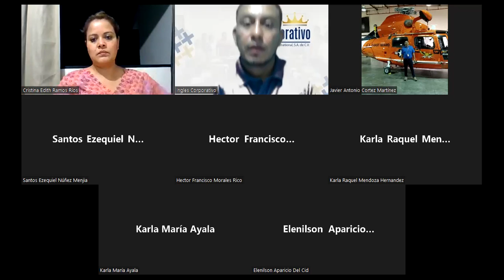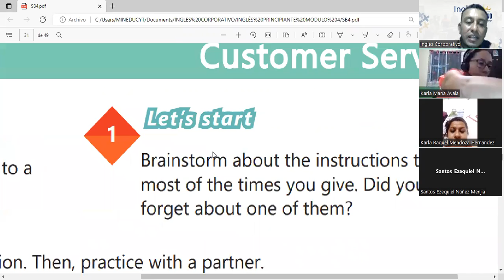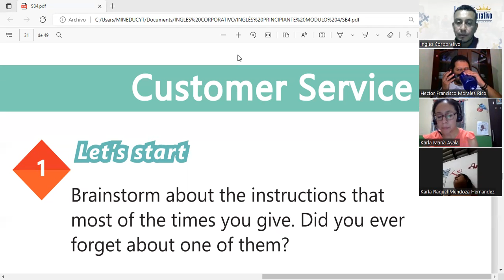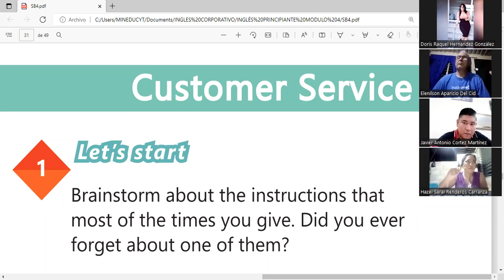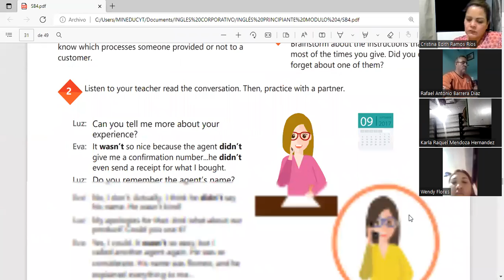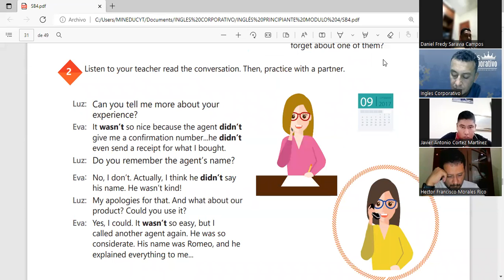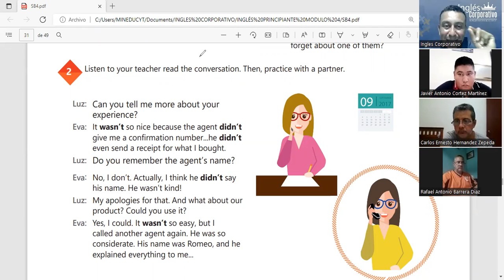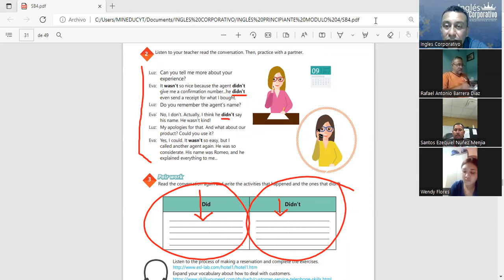Ingles Corporativo-16-05-2022- HOW TO USE PAST OF BE AND SIMPLE PAST NEGATIVE, PART 1